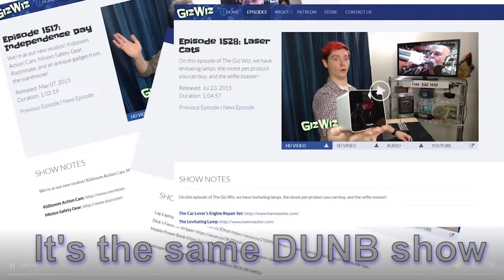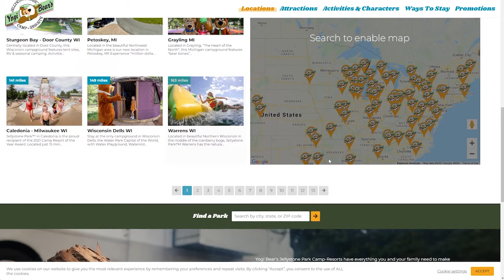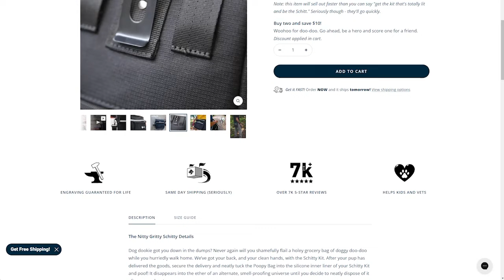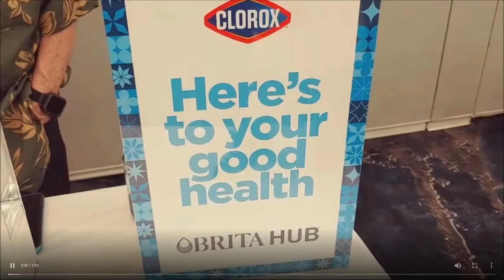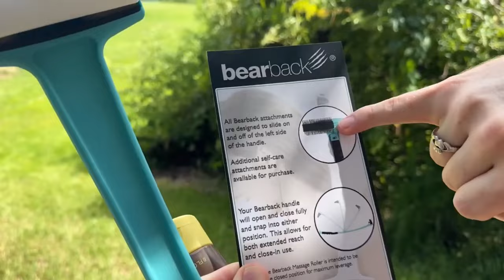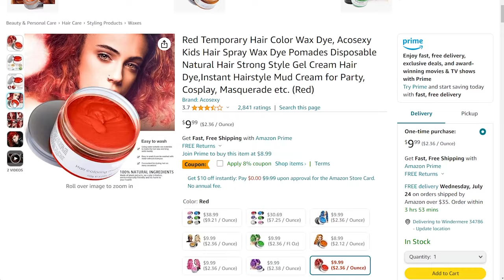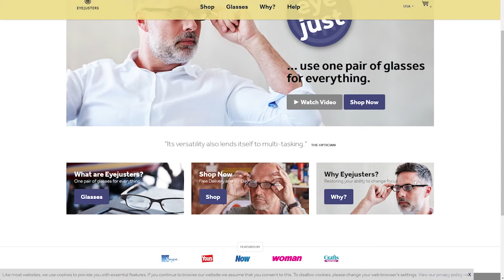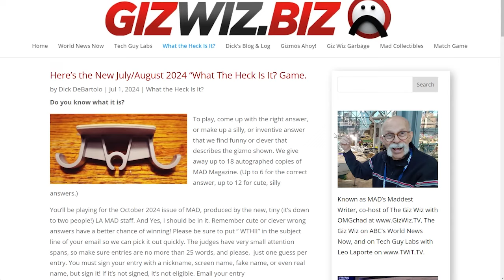The Giz Wiz #1997: BACK to you, Chad!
Jump on board for another wild and wacky episode of The Giz Wiz! We start with a quirky kit for handling your pup’s business, cool off with a cordless misting fan, and get things squeaky clean with an electric steam sanitizer. Plus, Chad keeps the backyard party vibes alive with another fun gadget in Crappy Corner!